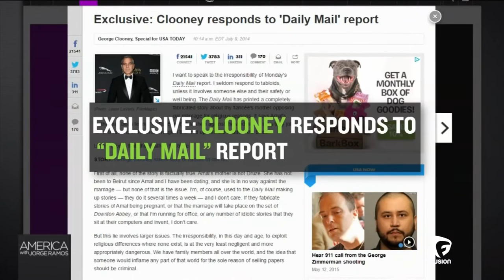Jorge Ramos interviews George Clooney (May 2015)